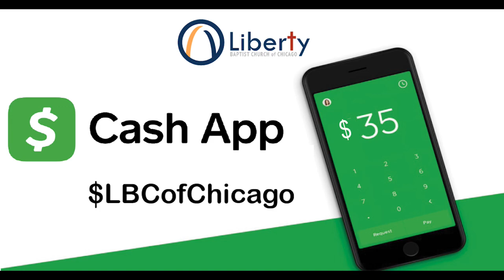When Your King Dies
Friday Night Word at Liberty Baptist Church of Chicago